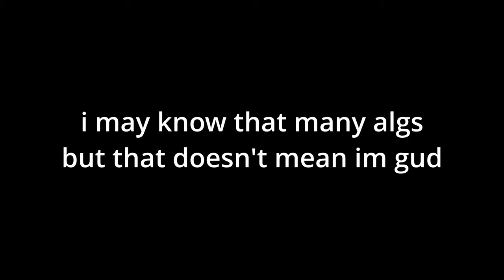Megaminx Progress update〖Almost Full PLL〗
Want Exclusive 🦇🕸Halloween🕸🦇 Cubing stuff?!

Huge thanks for everyones' support